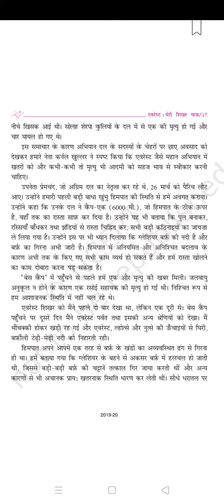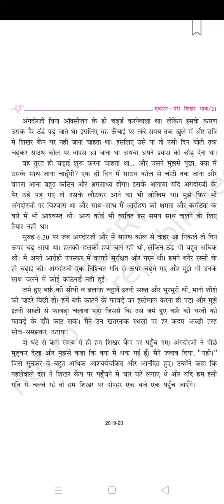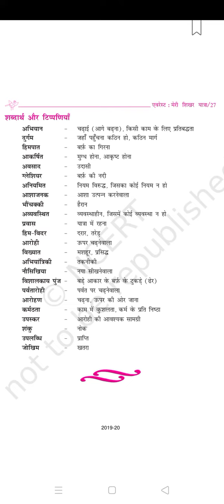Ch-2 Everest:Meri Shikar Yatra by Bachendri Pal Of Hindi (sparsh) of class-9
chapter-2 Everest: Meri Shikar Yatra by Bachendri Pal of Hindi (Sparsh) Class-9th

Thanku